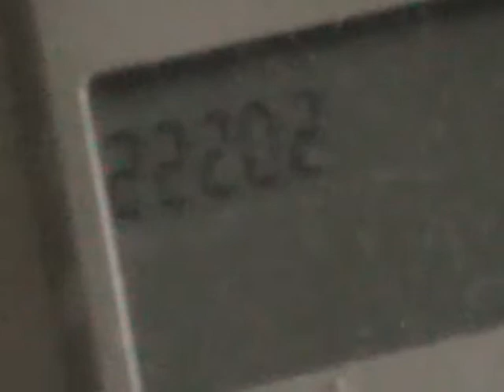Wolles Blutwerte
Seit 1986 habe ich den letzten Arztbesuch getätigt und Gestern Blutabnahme...8.9.2011